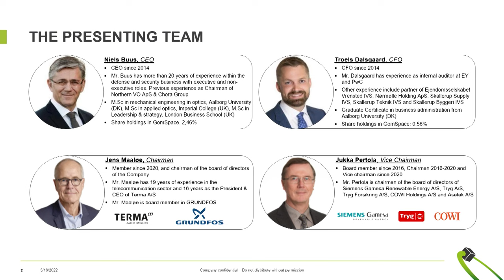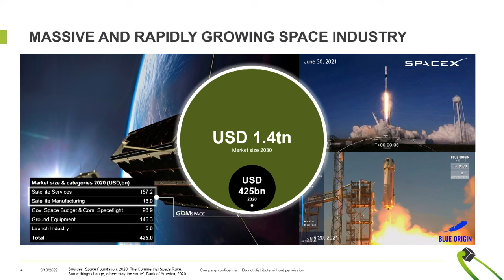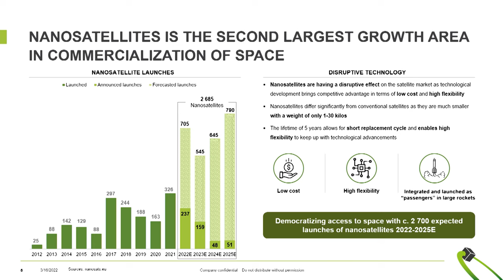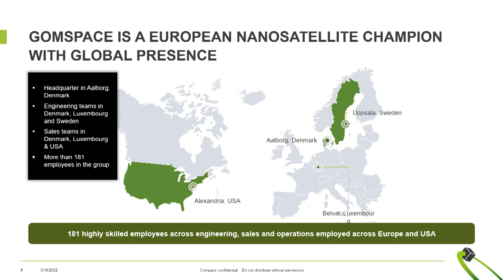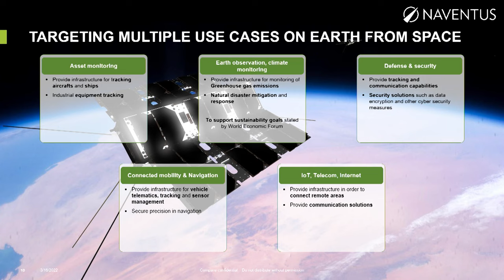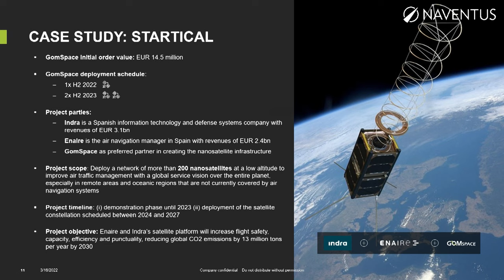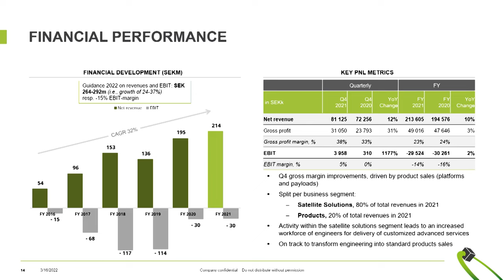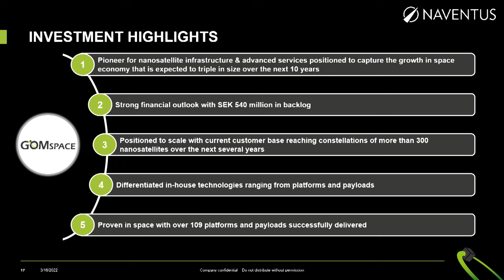GomSpace - Naventus Renewables Summit March 16, 2022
CEO of GomSpace, Niels Buus, presents at Naventus Renewables Summit on March 16, 2022.